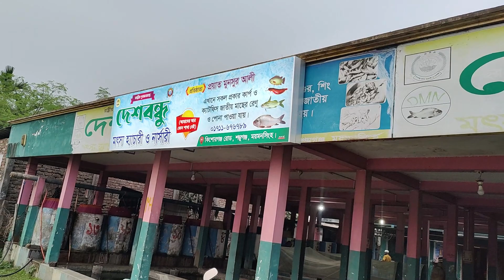ভাল জাতের রেনু-পোনা কোথায় পাবেন দেশবন্ধু মৎস্য হ্যাচারি ও নার্সারি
ভাল জাতের রেনু-পোনা কোথায় পাবেন সকল প্রকারপোনা-রেনু অথবা মতামতের জন্য যোগাযোগ করতে পারেন। দেশবন্ধু মৎস্য হ্যাচারী ও নার্সারী
শুম্মু গঞ্জ পল্লী বিদ্যুৎ সংলগ্ন, কিশোরগঞ্জ রোড, ময়মনসিংহ
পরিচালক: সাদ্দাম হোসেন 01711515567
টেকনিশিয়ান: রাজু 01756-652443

          MBA Management
                MBA Marketing
                        CLP
       [ Cutler 360º Strategy ]
[ Cutler 7Ps Negative Impact Strategy